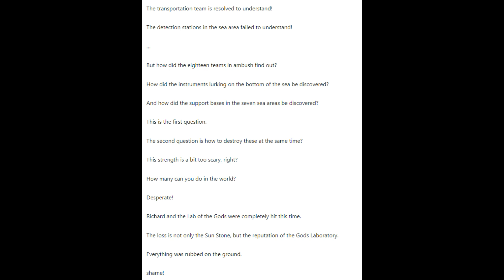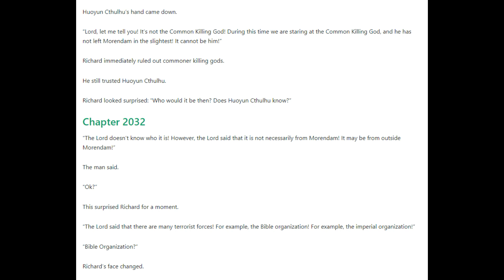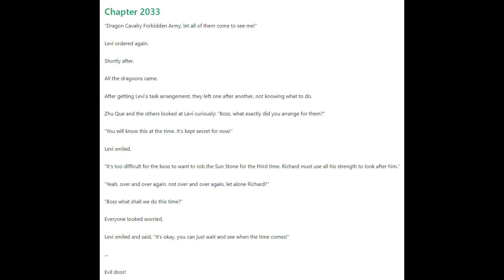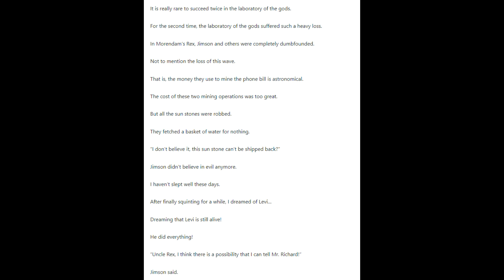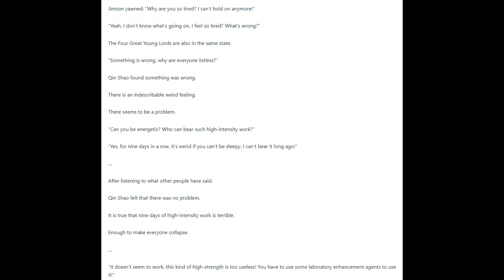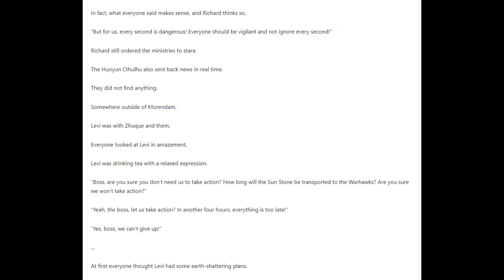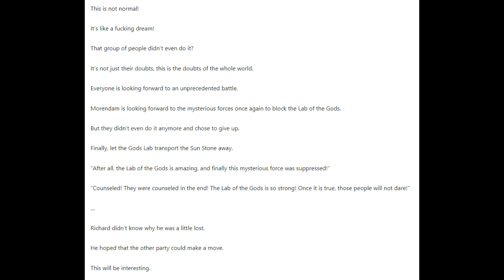The Protector Chapters 2031 - 2035